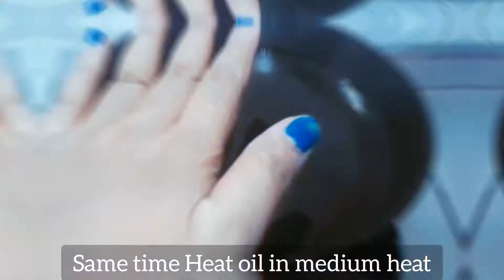ଛଣା ସେଉ || Sev Recipe || Besan sev Recipe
besan recipe

Boondi sev is the best combo in any festival season.

product used
sev maker👇

namkeen recipe
besan recipe